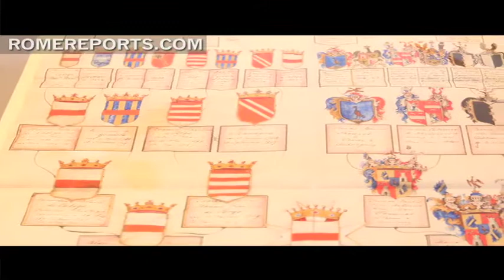Find out how a Russian Emperor 'saved' the Order of Malta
These items are all part of a unique exhibit in Russia. It includes over 200 works of art, like pictures, uniforms and documents that show the strong history between Russia and the Order of Malta.